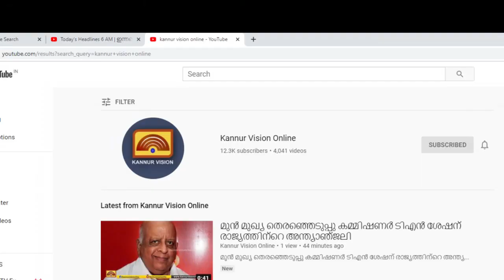തലശ്ശേരി ചാലിൽ നിന്ന് മത്സ്യ ബന്ധനത്തിനായി കടലിൽ പോയ തൊഴിലാളികളെ കാണാതായി